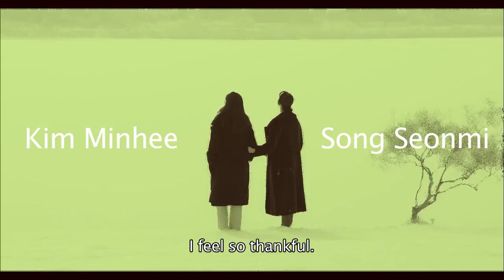EL HOTEL CERCA DEL RÍO (Hong Sang Soo, Corea del sur, 2018) TRAILER #1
SINOPSIS: La historia de la película comienza cuando un hombre de mediana edad tiene un encuentro casual con su hijo y dos mujeres jóvenes a la orilla de un río.